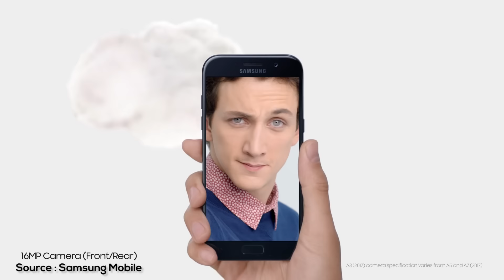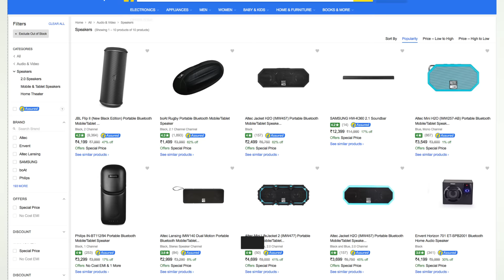India Mobile Congress to kick-start in Sep, Samsung Galaxy A5 and A7 2017 launched - FoneArena Daily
Deal of the Day - Offers on Bluetooth speakers on Flipkart